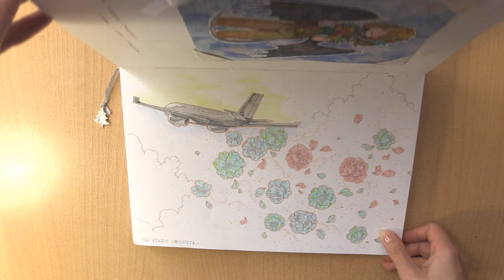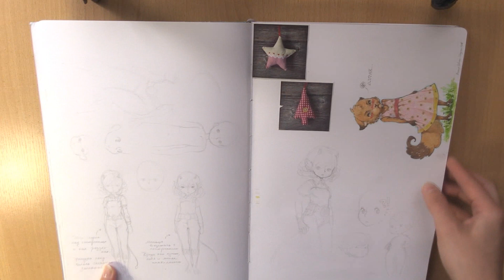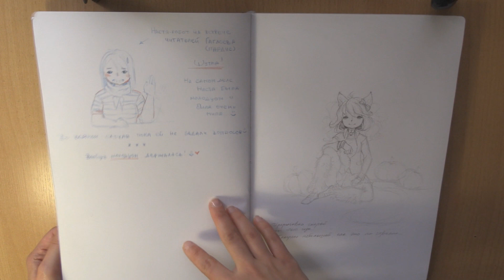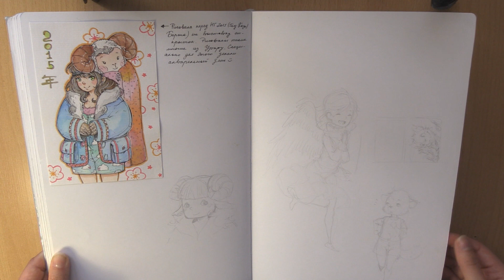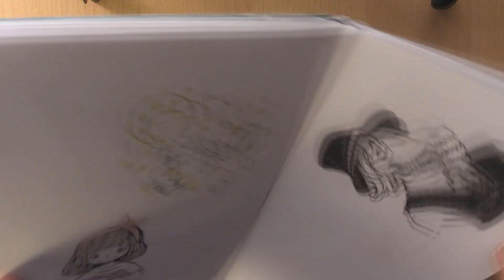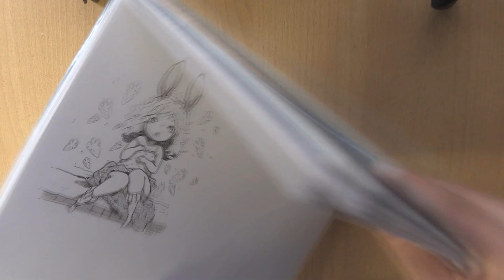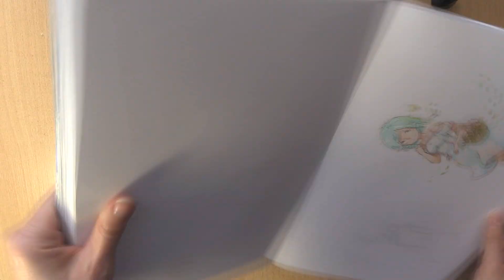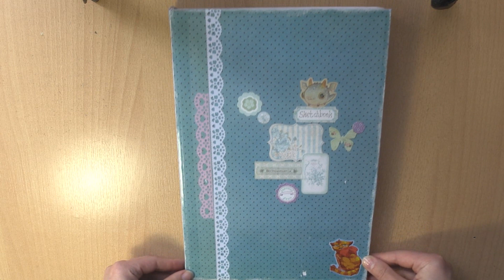Sketchbook tour #7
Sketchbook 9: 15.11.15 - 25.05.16